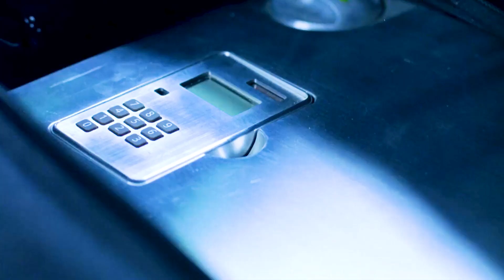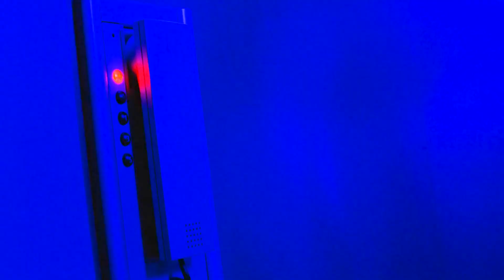Неизвестный похищает образцы секретного Т-вируса из лаборатории Umbrella. Обитель зла (1/18)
♛ Фрагмент из фильма "Обитель зла".

♛ Год: 2002
♛ Страна: Германия, США
♛ Слоган: «Секретный эксперимент. Смертельный вирус. Роковая ошибка»
♛ Режиссер: Пол У. С. Андерсон
♛ Сценарий: Пол У. С. Андерсон
♛ Продюсер: Пол У. С. Андерсон, Джереми Болт, Бернд Айхингер и другие
♛ Оператор: Дэвид Джонсон
♛ Композитор: Марко Белтрами, Мэрилин Мэнсон
♛ Монтаж: Александр Бернер
♛ Жанр: ужасы, боевик, фантастика

♛ Сюжет фильма:
В гигантской подземной лаборатории на волю вырывается опаснейший вирус, мгновенно превращая своих жертв в прожорливых зомби. Достаточно одного их укуса или царапины страшных когтей, чтобы человек стал обезумевшим пожирателем живой плоти.

Военные посылают в секретный комплекс, кишащий ужасными мутировавшими животными и голодными монстрами, группу спецназа, к которой присоединяются очаровательная Элис и отважный полицейский Мэтт. У них есть только три часа, чтобы уничтожить вирус до того, как он распространится по всей Земле.